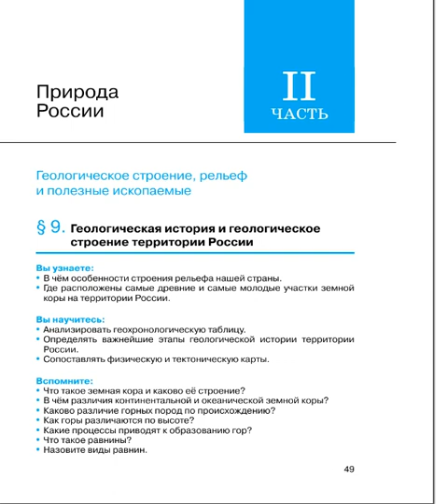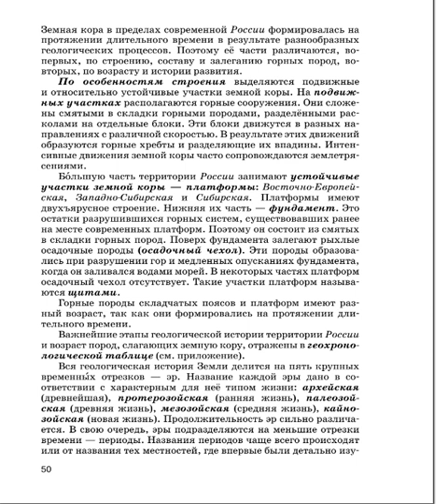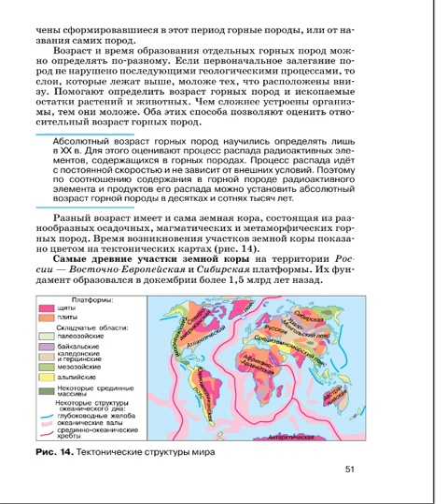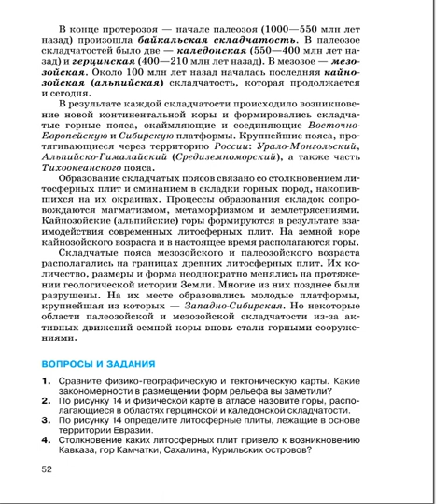География 8к (Дронов) §9 Геологическая история и геологическое строение территории России